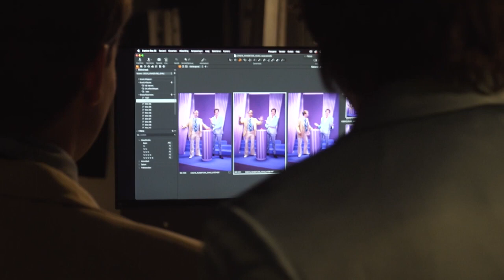Schau Behind the scenes